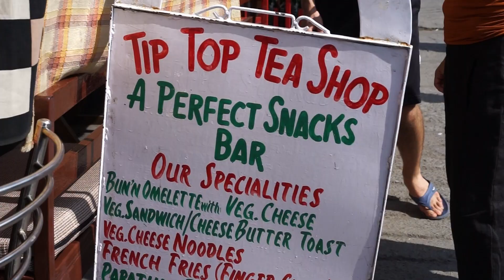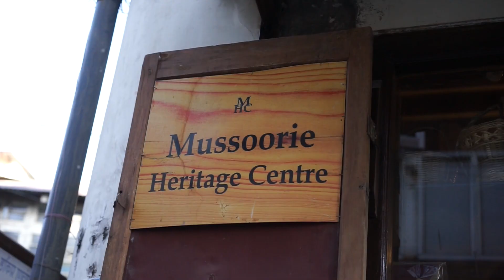Part II: India Days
India days
Mussoorie maze
Himalayan haze